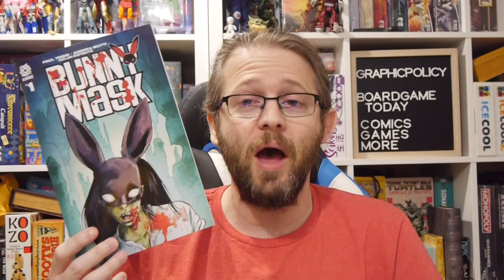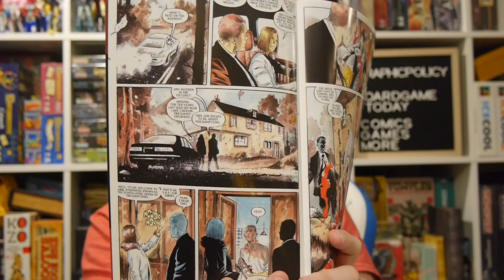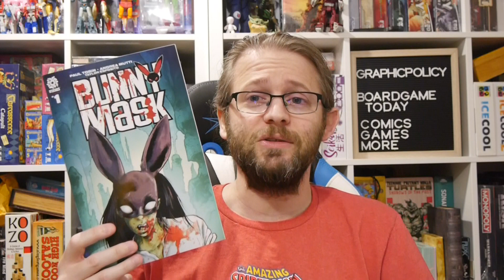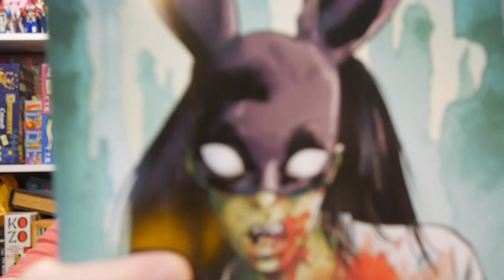AfterShock Comics Review: Bunny Mask #1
The less said about this debut the better. Bunny Mask #1 delivers a solid horror debut that'll have you wanting to see what's next.

Story: Paul Tobin
Art: Andrea Mutti
Letterer: Taylor Esposito